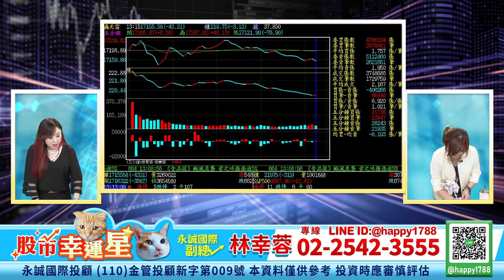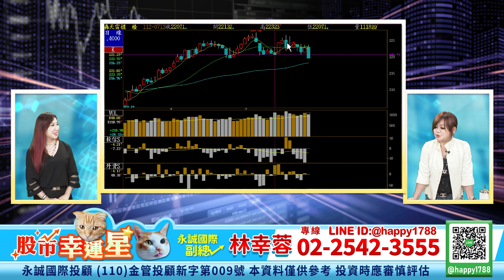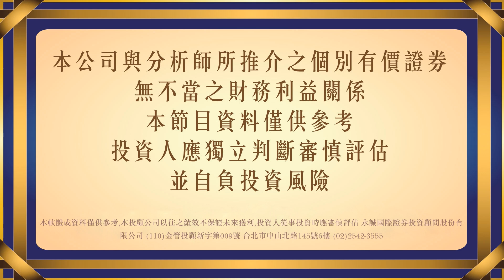高硬毛AI籌碼戰大地震 天上飛海裡游面板 來撐盤 賀釘估支會員低軟毛AI⊕漲不停 倍力叡揚資通東捷資伊雲谷大世科…⊕漲不停｜20230726｜林幸蓉 分析師｜股市幸運星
股市在走，飆股要有！
歡迎收看 股市幸運星
鎖定底部起漲飆股
佈局在沒有人知道的地方
獨門選股秘訣，帶你double賺賺double
跟著飆股女王 股市幸運星
一起買飆股 賺飆股！獲利豐收！